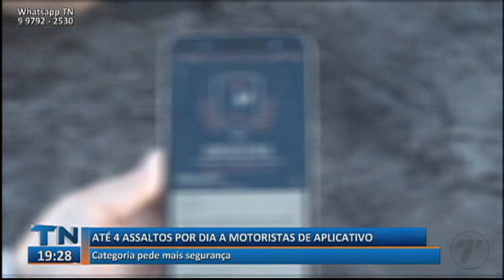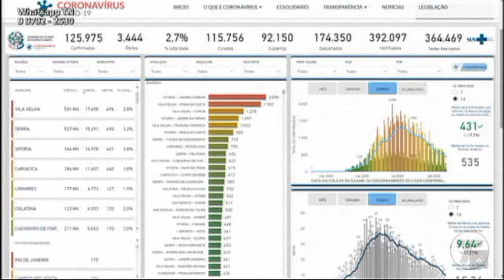Tribuna Notícias 2ª Edição 22 09 2020